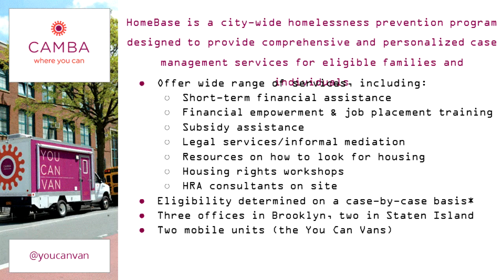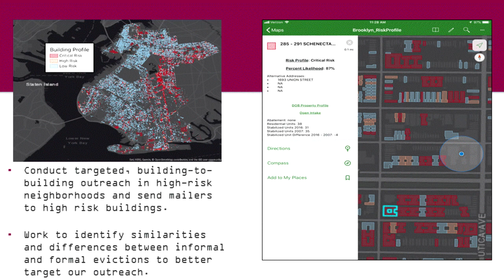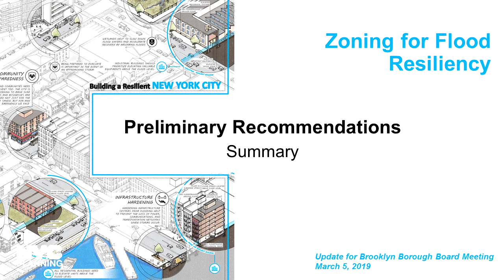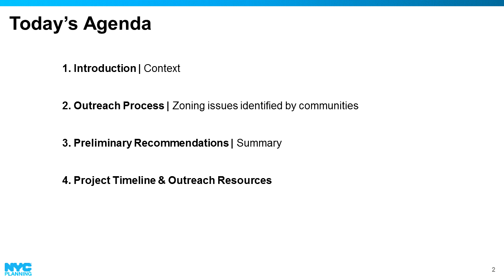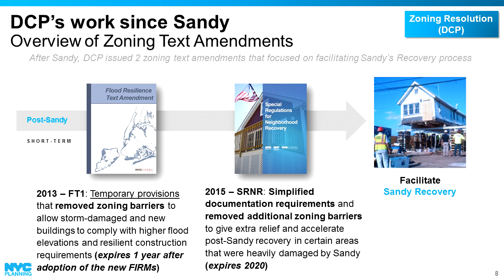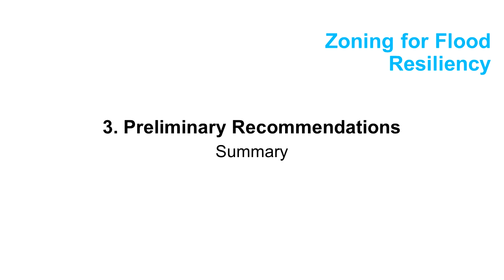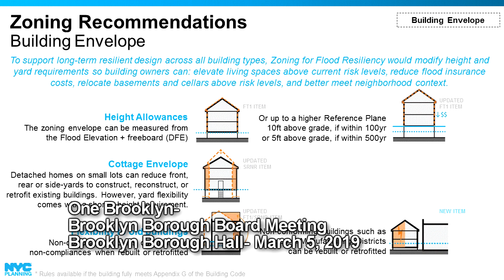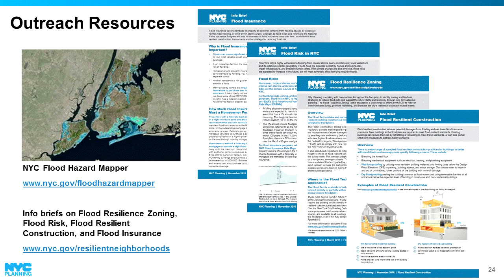One Brooklyn-- Brooklyn Borough Board Meeting, March 5, 2019